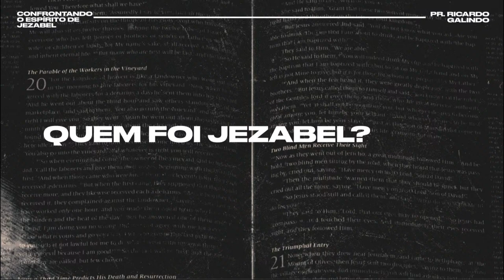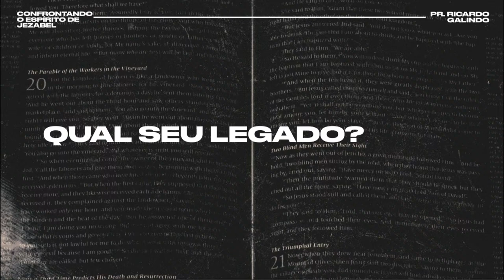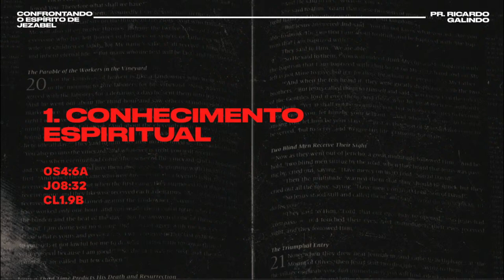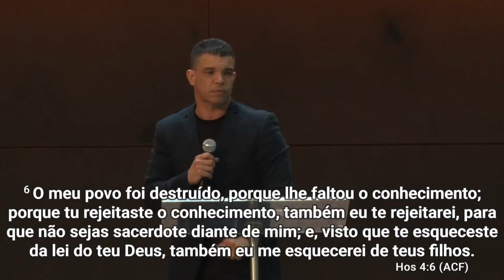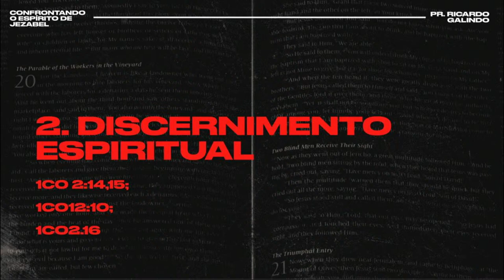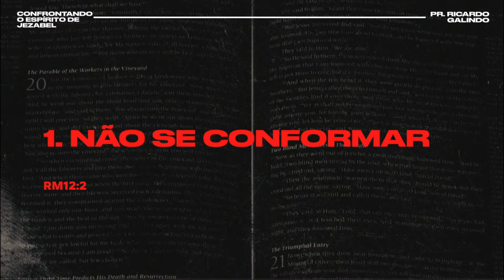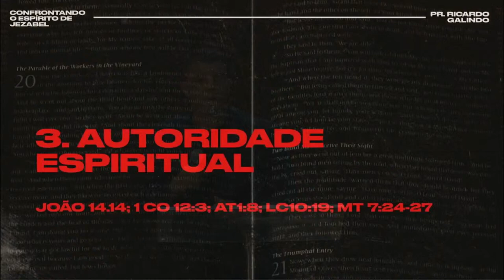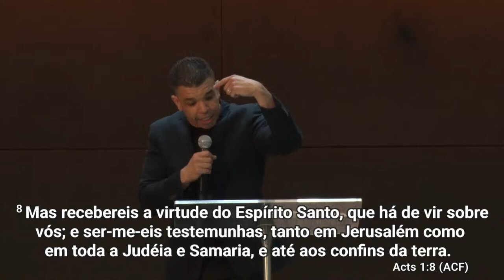Confrontando o espírito de Jezabel - Pr. Ricardo Galindo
1 Você sabe como a Bíblia chegou até nós? Venha estudar BIBLIOLOGIA comigo, na Faculdade Vitória em Cristo!

3 Seja um parceiro do nosso ministério fazendo um PIX: 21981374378